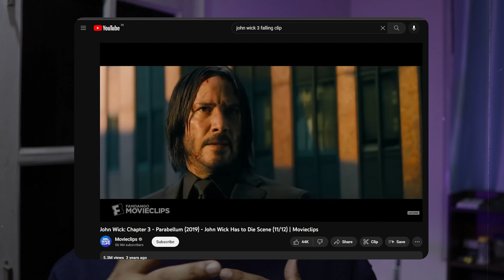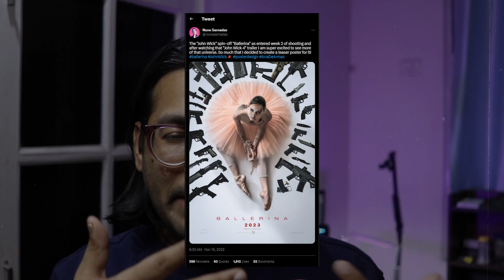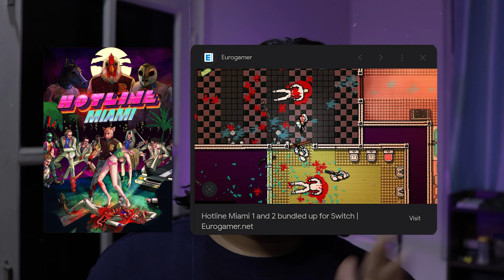John Wick Chapter 4 -- Full Review, Spoiler Talk, Breakdown in Hindi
John Wick Chapter 4 is freakin amazing, a must watch

Timestamps:

00:00 - Intro
00:48 - Story & Review
04:06 - Talking with more spoiler
05:32 - Ending duel
08:44 - Action and Production
11:09 - Favorite scenes
12:16 - Post credit scene
12:37 - Outro